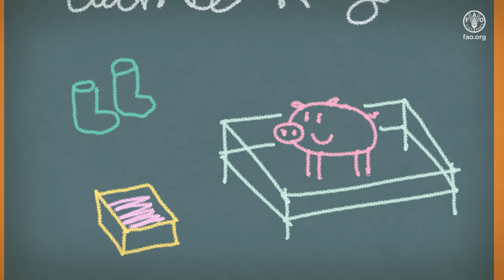Peste Porcina Africana: medidas para prevenir su ingreso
El virus de la Peste Porcina Africana (PPA) es agresivo y avanza en silencio, pero con simples medidas preventivas podrás mantenerlo lejos. La FAO te invita a tomar estos resguardos para así proteger a tus cerdos y al país del grave impacto que la PPA podría generar en los medios de vida de miles de productores.